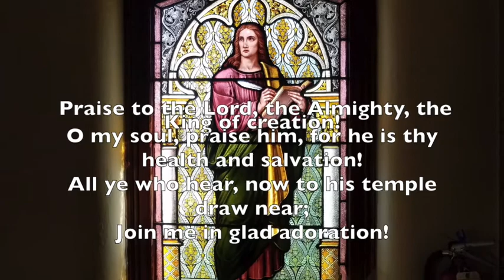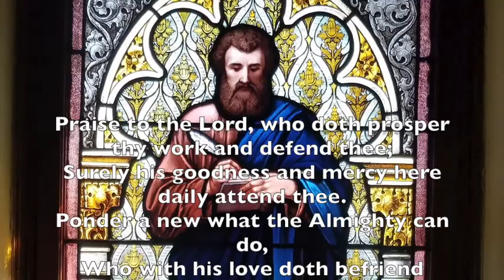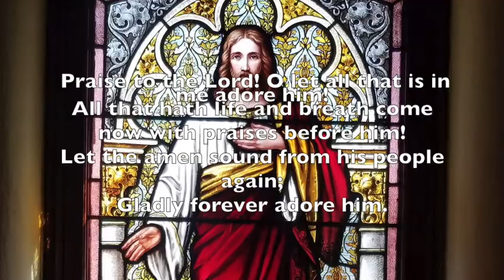HSUMC 2-7-21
High Street United Methodist Church
230 E. High Street Springfield, Ohio
45505